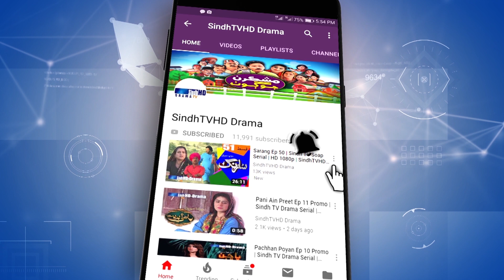Mashkiran Jo Goth EP 131 | Sindh TV Soap Serial | HD 1080p | SindhTVHD Drama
SindhTVHDDRAMA HDDRAMA MashkiranJoGoth EP 131 | Sindh TV Soap Serial | HD 1080p | SindhTVHD Drama

Director: Abdul Manan Abbasi (Mama Lalu)
Writer: Dahri Shakoor
DOP: Zaheer Baloch
Makeup: Ubaid Hussain
Animation: Naeem Dahar
Editors: I.M. Bhayyo & Farman Mahar
Singer: G. R. Sagar